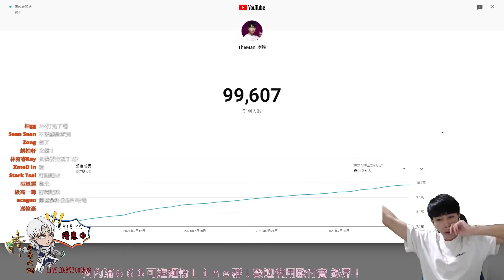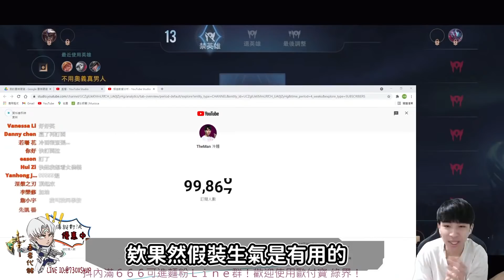傳說對決｜改版後傷害完全做壞神角！通通秒殺必須削弱！但誰幫他設計這鬼技能？終於十萬訂閱謝謝你們！【TheMan冷麵】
大家好，我是TheMan冷麵真男人，我接下來會經營我的頻道，開直播+上傳精華影片，比賽請幫HKA加油！